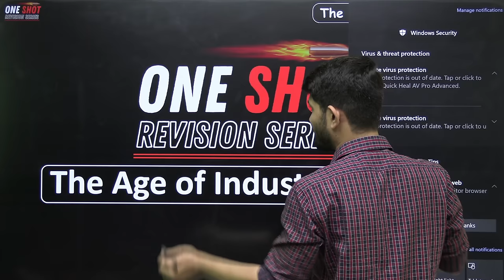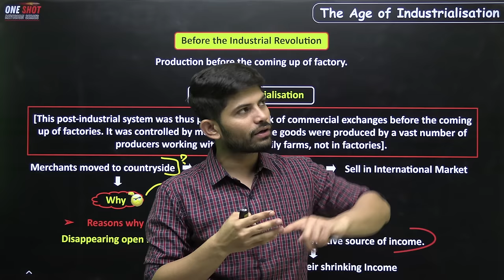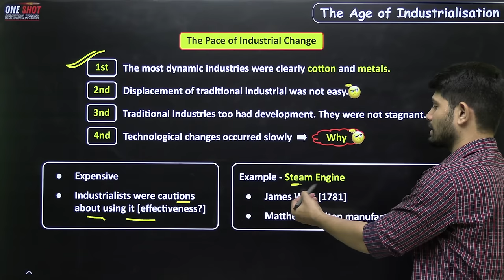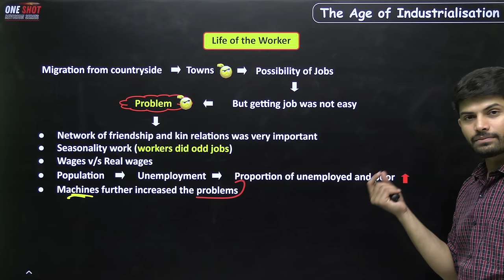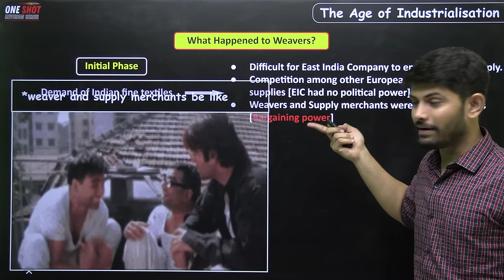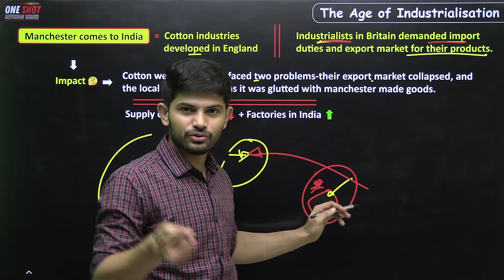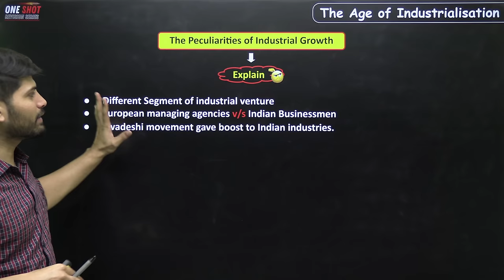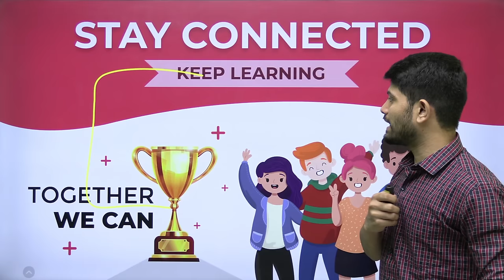The Age of Industrialisation | New One Shot | Class 10 History 2024-25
✔️ Class: 10th CBSE/NCERT
✔️ Subject: History
✔️ Chapter: The Age of Industrialisation
✔️ Topic Name: The Age of Industrialisation (One Shot)
✔️ Topics Covered in This Video: One Shot Video of The Age of Industrialisation

"Prepare for a Successful Year! Your Class 9th & 10th Social Science Roadmap for Oct 2023. We're here to simplify your study journey, offering easy-to-follow guidance and strategies to excel in Social Science. Let's make learning a breeze and boost your grades next Half yearly exams!"
OUR Low cost SST One-Shot Question Bank

Which book is best for social science cbse class 10?
best social science book for class 10.